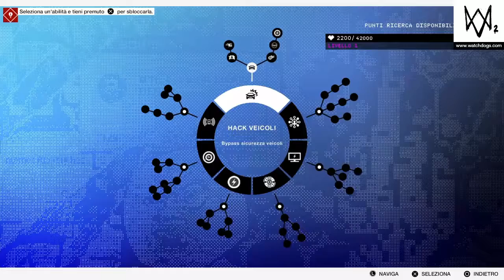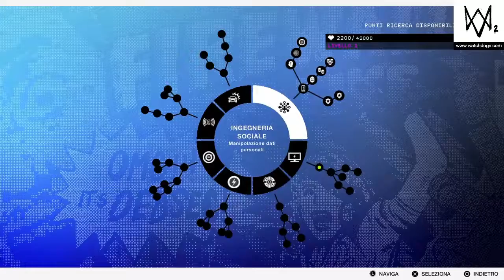Watch Dogs 2 - 01. Una passeggiata